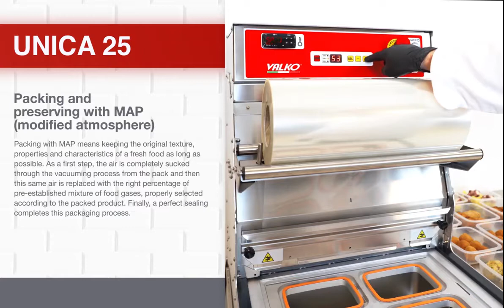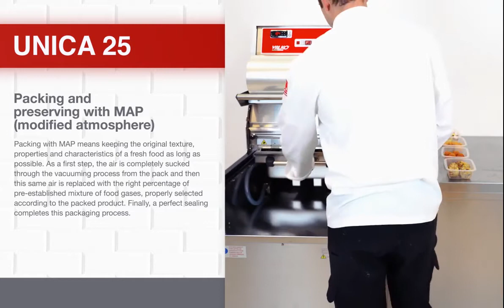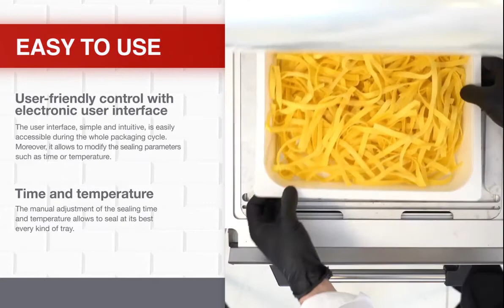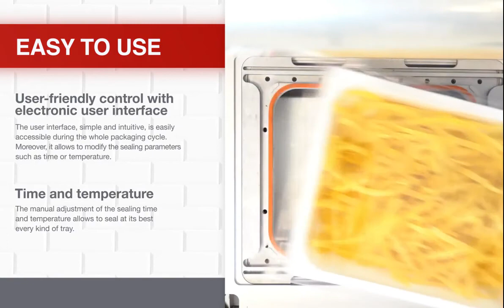TRAY SEALER MAP UNICA 25 BALKAN SEC SCOPELITIS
UNICA 25 MAP TRAY SEALER BY BALKAN SEC ΣΚΟΠΕΛΙΤΗΣ
Vacuum pack thermo-sealer on wheels. Packaging in MAP (Modified Atmosphere Packaging). Quick mold changing system. Suitable for up to 115 mm deep trays.

• In stainless steel, on wheels, with automatic start
• Vacuum packaging with MAP option
• Quick mould changing, customizable moulds
• Suitable for trays with a maximum height of 115 mm
• Control Panel with 5 pre-set programs
• Up to 1,5 cycles per minute
• With no. 3 volume reducers included, equipped with gas tank
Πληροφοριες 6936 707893